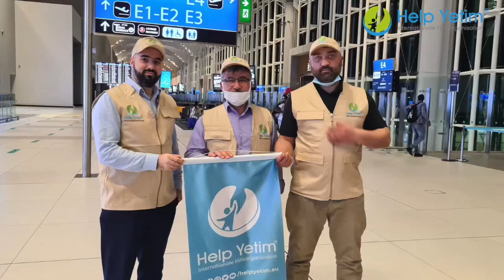Ekiplerimizin Afrika yolculuğu başladı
Mali için bağlattığımız yardım kampanyası kapsamında toplanan yardımları ihtiyaç sahiplerine bizzat dağıtmak üzere ekiplerimiz Afrika'ya doğru yola çıktı. Mali'de bir hafta kalacak ekibimize ulaştırılmak üzere sizde bağışta bulunabilirsiniz.
💳 IBAN:DE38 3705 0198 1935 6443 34  BIC:COLSDE33XXX
🌐 helpyetim.eu